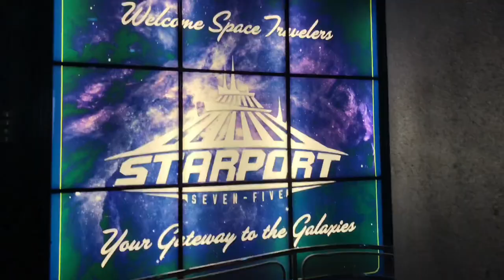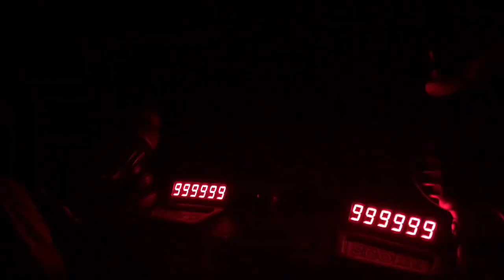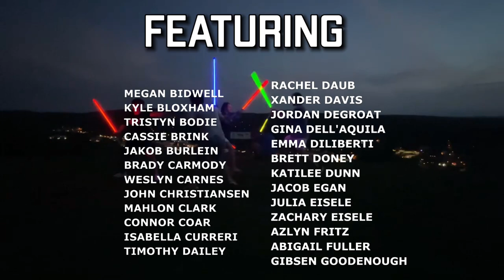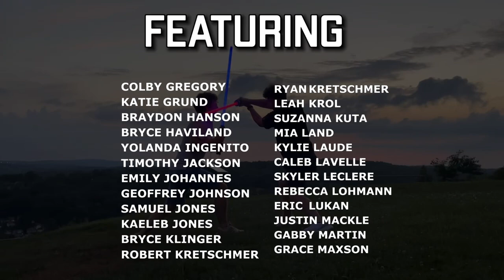Honesdale High School Class of 2021 Senior Class Trip